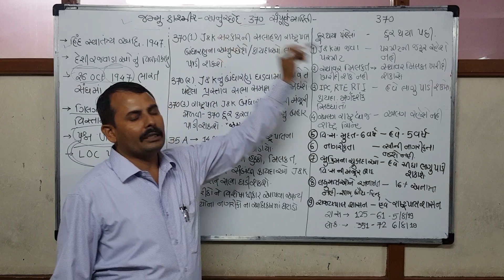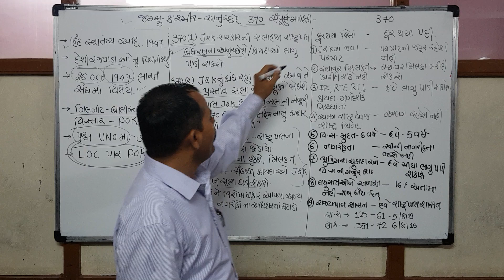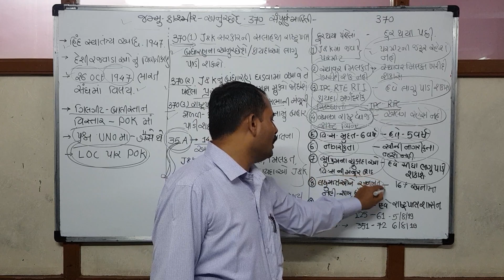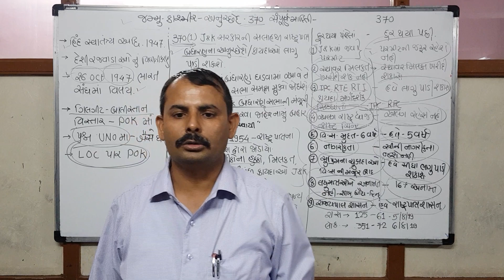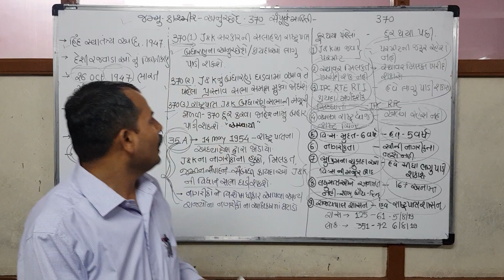Article 370 and 35A fact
આર્ટીકલ 370 અને 35a માં સુધારો કરાયો તને સંપૂર્ણ હકીકત વિગત સ્પર્ધાત્મક પરીક્ષા માટે ખૂબ જ ઉપયોગી આ માહિતી ની pdf મેળવવા માટે નીચેની લિંક ઓપન કરો.